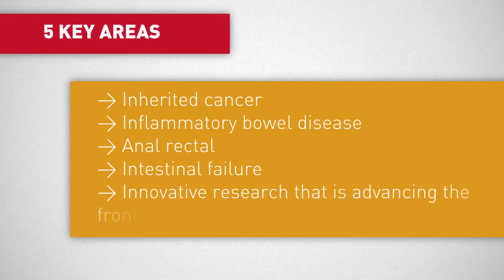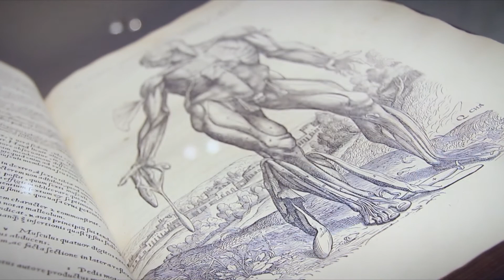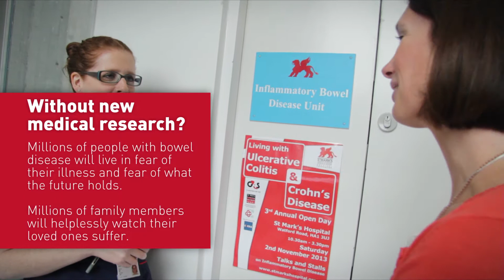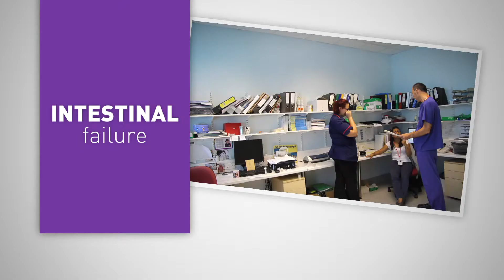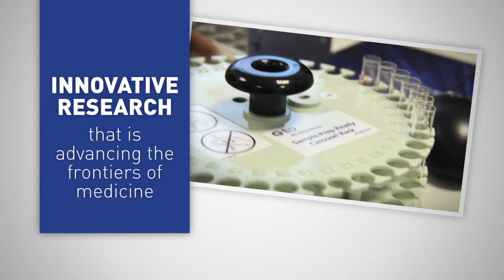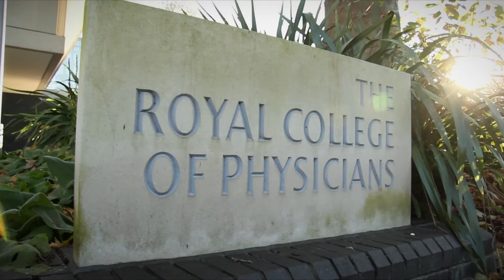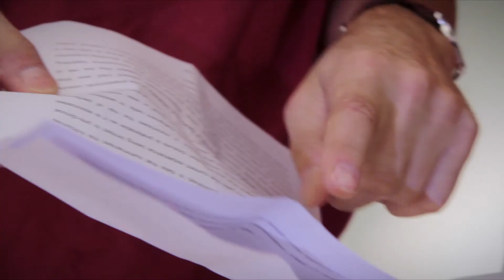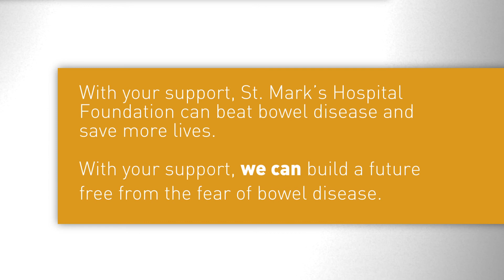St. Mark's Hospital Foundation: A Future Free From the Fear of Bowel Disease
St. Mark's Hospital Foundation is delighted to present the new video 'a future free from the fear of bowel disease' St. Mark's Hospital is widely recognised as a world centre of excellence in the fight against colorectal cancer, otherwise known as bowel cancer, as well as leading the world in research into inflammatory bowel disease, otherwise known as Crohn's disease and Ulcerative Colitis.

This film provides a real insight into the cutting edge research to beat bowel cancer and one day develop an effective treatment for Crohn's disease and Ulcerative Colitis, to totally manage these painful and debilitating diseases and provide the most advanced treatments.

In the video you will hear from Professor Robin Phillips, Clinical Director of the Hospital, about research to alleviate the pain and suffering of Fistulae. Professor Phillips will also introduce and explain the USP of St.Mark's, which is the unique culture whereby for many decades one generation of world leading surgeons, doctors and nurses have passed their skills, knowledge and expertise to the next generation of Research fellows, who through the training they receive at St.Mark's are destined to be the future world leading surgeons, doctors and nurses. Miss Nuha Yassin, a rising star of St. Mark's explains what it means to have a mentor such as Professor Robin Phillips encouraging
her to be the best she can be, and fully supporting her to achieve it.

You will then hear from Professor Sue Clark, Director of the Polyposis registry, about the vital work St. Mark's is carrying out in the area of Cancer and Inherited Cancer. Genetics plays a key role in finding the key to unlock a cure for cancer and as the oldest registry of families with cancer, Professor Clark and her team are leading the way in the fight to unlock a cure.

Dr Ailsa Hart and her team in the IBD Department explain how through innovative research including research into the efficacy of Vitamin D and research into targeting medical therapies in Crohn's disease, they are working to remove the fear of Crohn's disease, and create effective treatments that will totally manage the symptoms and unlock the cause of Crohn's disease.

Dr Simon Gabe, Head of the Intestinal Rehabilitation Department at St.Mark's and Dr Tahera Ansari, Senior Clinical Research Fellow who leads a team of researchers at Northwick Park Institute for Medical Research explain their research into tissue issue engineering the worlds first functional intestinal tissue, leading to the world's first tissue engineered replacement bowel, which will be grown from the patient's own stem cells thus avoiding organ rejection and a lifetime on immunosuppressant drugs. This work has potential benefit for patients with Crohn's disease who have lost a large part of their bowel and can no longer absorb nutrition through eating and are on Total Parental Nutrition (TPN) to obtain their nourishment.

Professor Brian Saunders, Director of The Wolfson Institute for Endoscopy, one of only 14 accredited world centres of excellence for Endoscopy, which also houses the Kennedy Leigh Academic Centre for Training in Endoscopy, explains the exciting research that is being undertaken to develop the Colonoscopic Surgical Unit (CSU) to provide minimally invasive surgery for patients with small growths in their bowel, called polyps. With the advent of the National Bowel Cancer Screening Programme, many more people are being identified with polyps. If caught early they can be removed as day care surgery, but if left to grow they can develop into cancerous bowel tumours which at a later stage of development are much harder to remove, and lead to loss of large part's of healthy bowel in order to fully excise these silent killers. The CSU, is developing minimally invasive surgical procedures, new surgical equipment and innovative ways of personalising the treatment pathway for patients with polyps and early stage cancer, to be able to meet the very large demand that exists for day care surgery with virtually no recovery time.

You will also hear from Mr Peter Dale and Mr Justin Hansen, the Gutless Kayaker, who paddled 420 miles from South Yorkshire to Bristol to raise funds for FLEX, and in doing created a world record for someone on Total Parental Nutrition.

This video was previewed at a Dinner at the V & A, attended by cast members of Casualty, and addressed by our guest speaker Lord Gowrie. Previous Dinners have been attended by Chris Evans and Lewish Moody and we hope to welcome new supporters to future Dinners. If you would like to support St. Mark's Hospital's vital research please donate now on our just giving page etc... or telephone Anthony Cummings, Executive Director, St. Mark's Hospital Foundation on 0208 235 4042 or email

Produced by Anthony Cummings